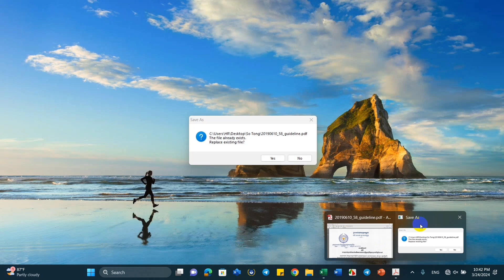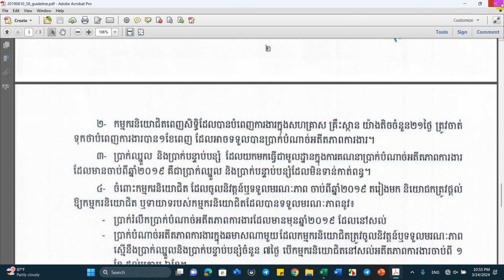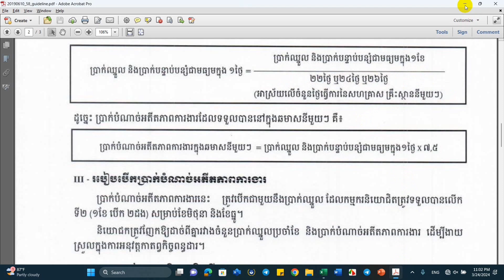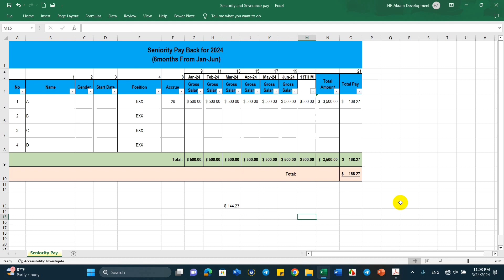ការទូទាត់ប្រាក់អតីតភាពការងាររបស់បុគ្គលិក(SENIORITY PAYMENT for STAFF)